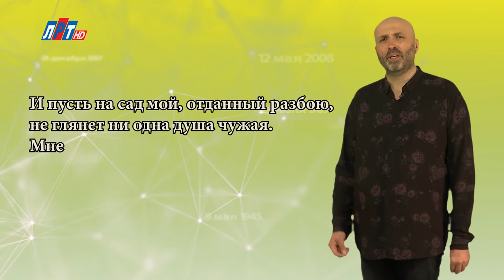"Дата" - 5 июня